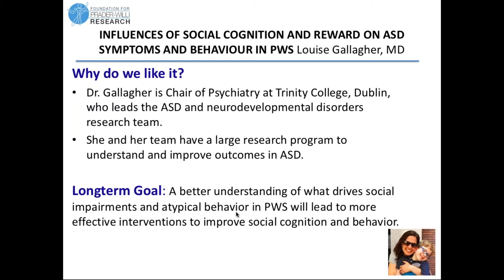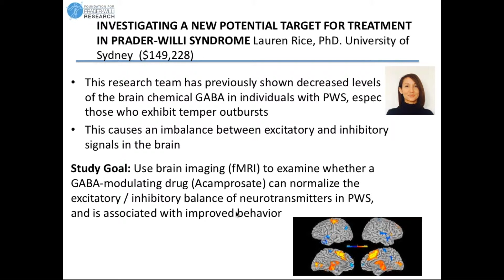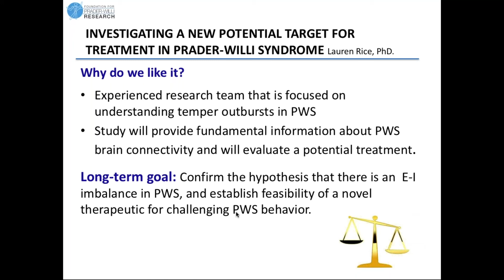New Potential Target for Treatment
Investigating a new potential target for treatment in Prader-Willi syndrome Lauren Rice, PhD. Dr. Rice and colleagues have shown that there is a decrease in the neurochemical GABA in the brains of individuals with PWS, and this is associated with emotional problems including a propensity for temper outbursts. Here they will used advanced imaging to quantify GABA levels, and test whether a drug can restore GABA to normal levels and improve behavior.